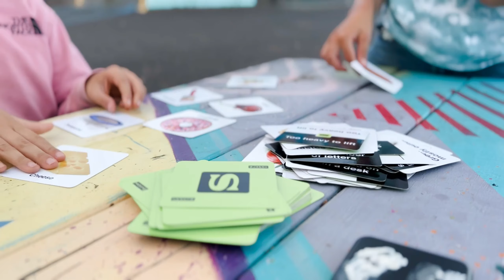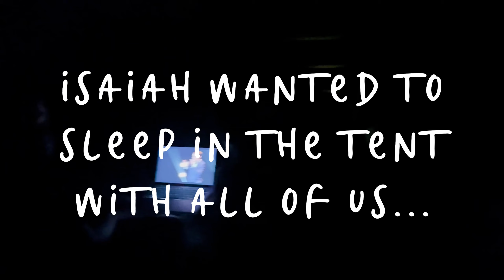My middle turns 12 in Kauai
My middle turns 12 in Kauai- our 3rd year celebrating birthdays here on the island.

⋒ I’m a fearless mama on a mission to find doable rhythms with my 3 kids as an introverted, enneagram 4 on the island of Kauai.

⋒ Our family of 5 made the move from Indiana to Kauai almost 2.5 years ago to find adventure, wellness,  simplicity and ultimately being Jesus people.

⋒We are doing our best to document it not only for our friends and family but for our kids when they are grown and want to look back on this time.  This is our VHS tape of memories for them.

⋒ The Call of the Wild and Free: Reclaiming the Wonder in Your Child's Education, A New Way to Homeschool Hardcover